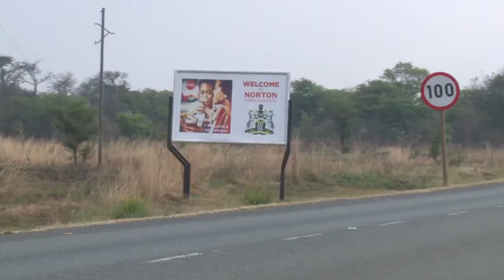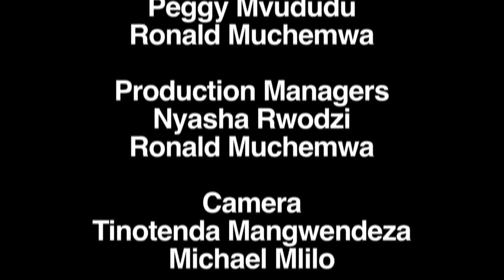positive talk S5 EPO4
Join us on this episode as we explore the problems of sex workers in Norton